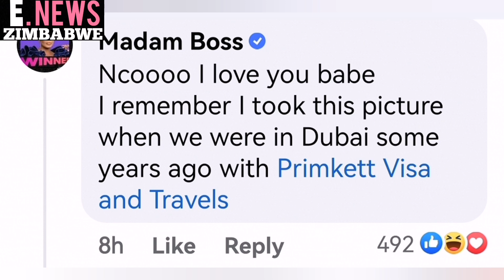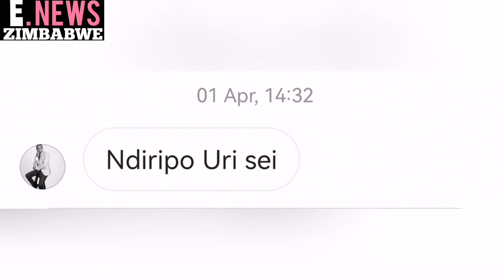Madam Boss Responds to a Trending photo of her Husband with another Woman.